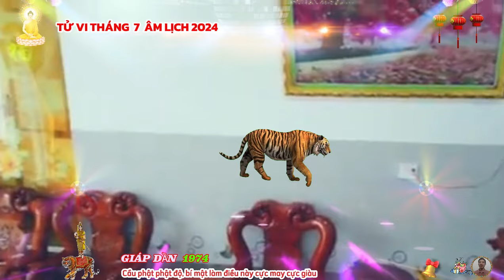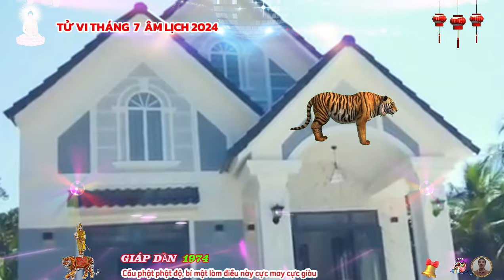🔴Chấn động: Tử vi Tháng 7 âm, GIÁP DẦN 1974, Lộc Thần Tài, trúng số liên tiếp cực giàu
tình hình tài chính của tuổi giáp dần phụ thuộc vào chất lượng công việc và hiệu suất làm việc, thời điểm công việc phát triển, mức thu nhập của bản mệnh gia tăng ổn định, có dư trong các khoản chi tiêu, bản mệnh có thể lựa chọn cất giữ của cải, hoặc đầu tư an toàn, để tăng thu nhập cá nhân.